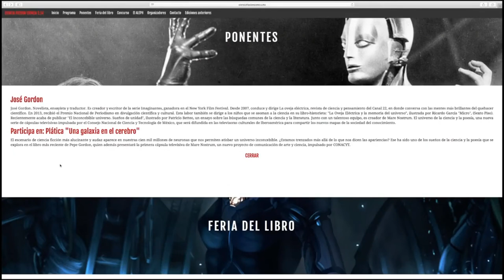Semana de la Ciencia-Ficción-Ciencia en la UNAM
Del 25 al 27 de abril se llevará acabo la tercera edición del evento Ciencia, Ficción, Ciencia en el Instituto de Ciencias Nucleares de la UNAM, donde se reunirán científicos, artistas y escritores como el doctor Jorge Volpi; José Gordón, conductor del programa La Oveja Eléctrica; el escritor Bernardo Fernández Bef, entre otros invitados.